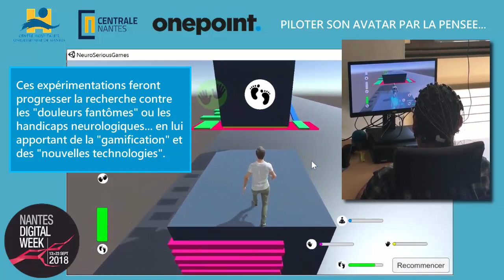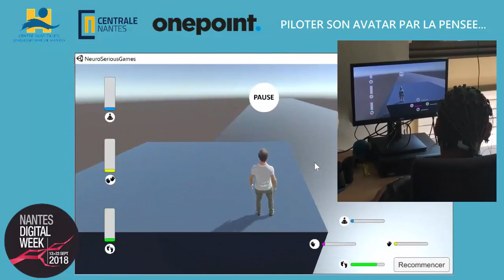[Onepoint] Piloter votre avatar par la pensée... préparatifs NDW 2018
Nouvelle vidéo pour expliquer les principes de jeu pilotés par la pensée en cours de tests au laboratoire de recherche en Neurosciences du CHU de Nantes en partenariat avec Onepoint.

Ce jeu n'est pas la version définitive de ce qui sera présenté à la Nantes Digital Week 2018, mais on peut y voir les principes généraux.